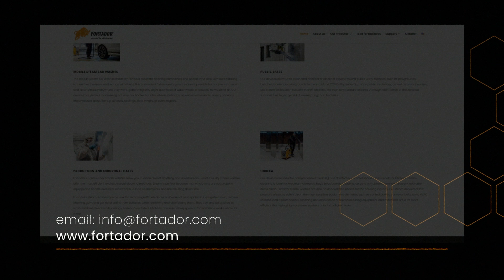Dealer worden van Fortador is een geweldige manier om je reis met het bedrijfsleven te beginnen!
Fortador stoommachines zullen uw bedrijf naar een hoger niveau tillen. Het doel van het merk Fortador is niet alleen om stoomreinigers te leveren waarmee u een succesvol inkomen kunt verdienen, maar ook om voorlichting te geven. Het is belangrijk om aan te tonen dat stoomreiniging goedkoper, effectiever, milieuvriendelijker en gezond is.